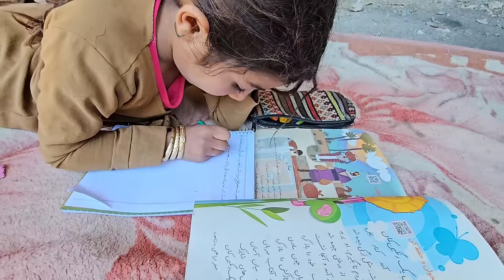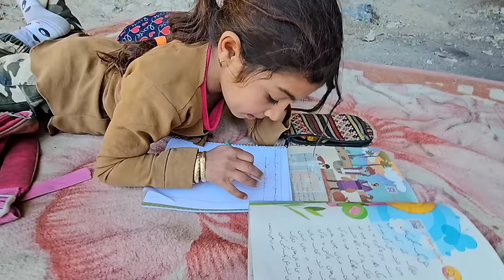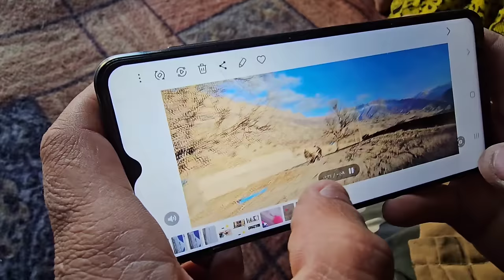Nomadic Family's Dramatic Resolution with Police Intervention! 🚔 | Shocking Turn of Events Revealed!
In this gripping video, witness the intense conclusion to the Nomadic Family's dramatic journey as the police step in to bring resolution to their turbulent situation. 🌍✨ After facing numerous challenges on the road, the family's fate takes an unexpected turn with law enforcement getting involved.

🚨 Join us as we unveil the surprising events that unfolded, showcasing the power of community, resilience, and the support of local authorities. From unexpected twists to heartwarming moments, this video has it all!

👨‍👩‍👧‍👦 Discover how the Nomadic Family's story comes to a close, and see the impact of police assistance on their nomadic lifestyle. The emotional rollercoaster they experienced is sure to leave you on the edge of your seat!

🤝 Let's spread the word about the importance of community support and the incredible work of our law enforcement agencies.

Don't miss out on this must-watch video – hit play now to witness the captivating conclusion to the Nomadic Family's saga! 🎥✨